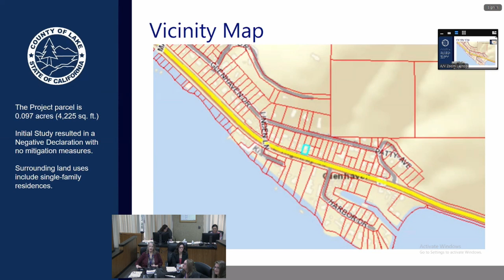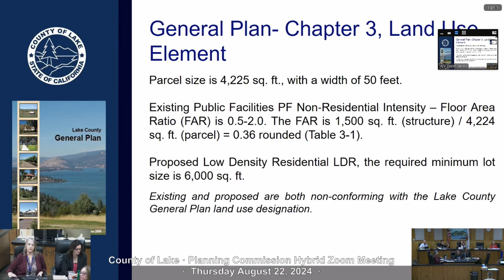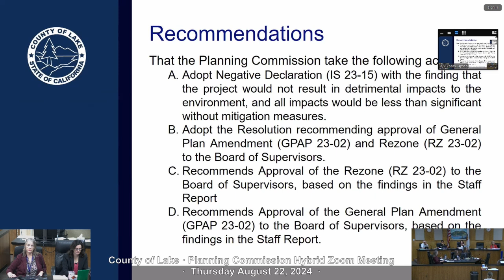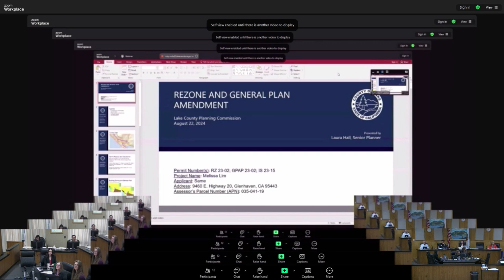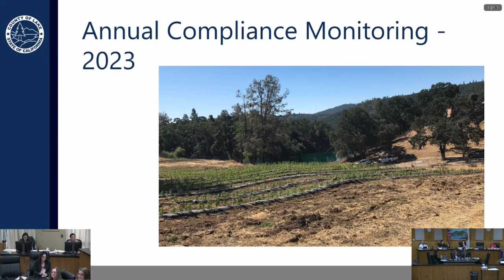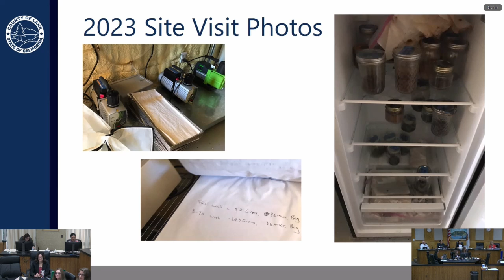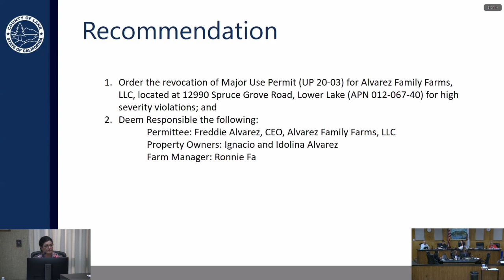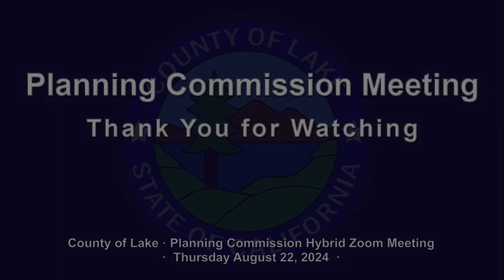Planning Commission Thursday 08-22-2024